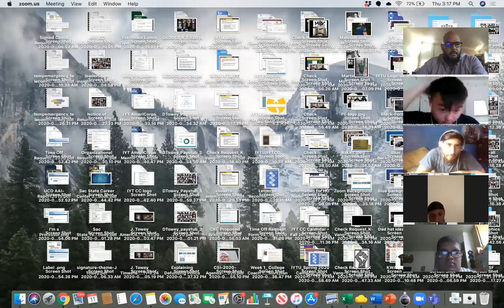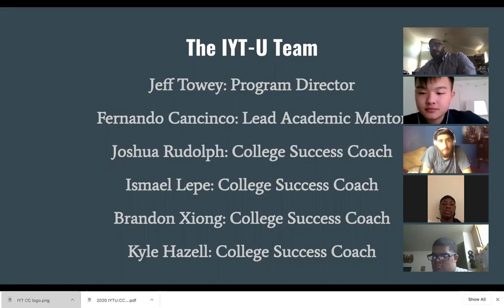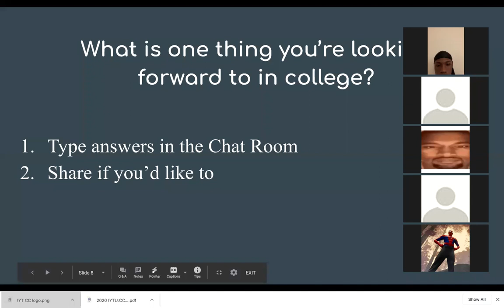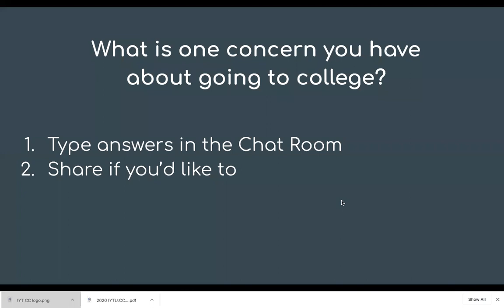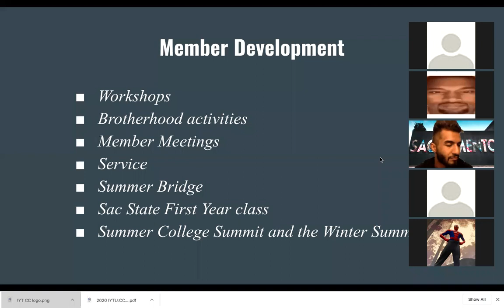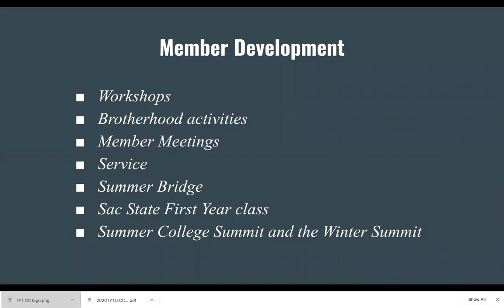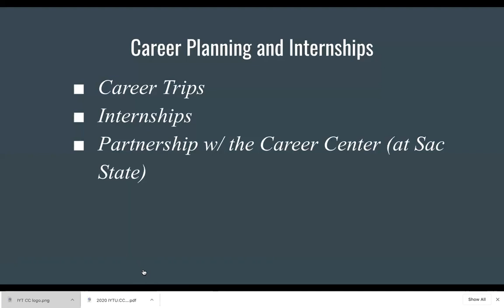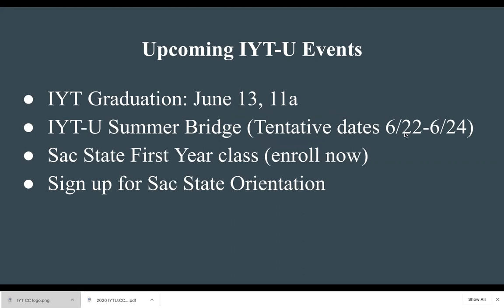College Series: IYT-U Part 1 (6.11.20)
This is part 1 of the College Series specifically for incoming college freshmen attending a four-year college/university (IYT-U).

NEXT STEPS:
1. Click on Google form below to answer questions based on video.